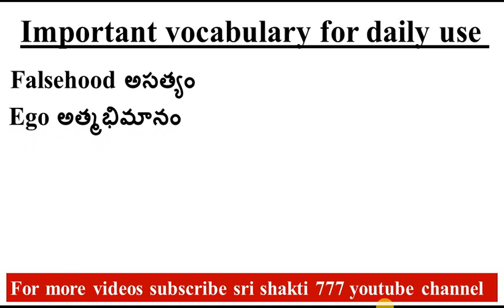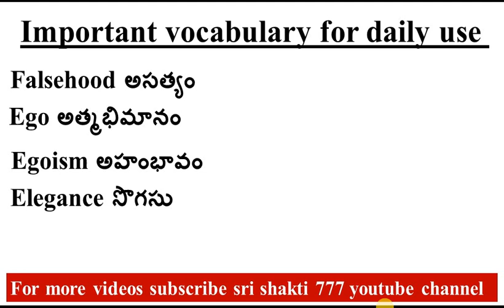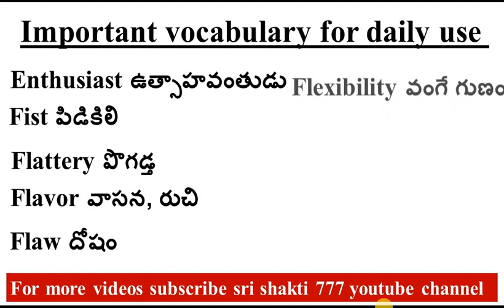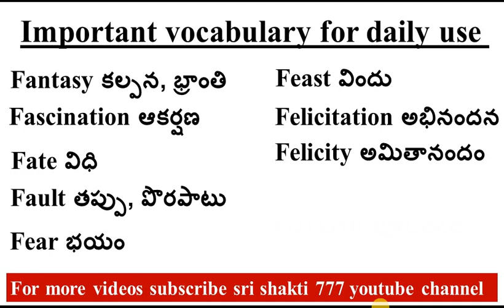Important vocabulary for daily use in Telugu #124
Hello everyone,

In this video, we're going to be discussing important vocabulary for daily use in Telugu. This vocabulary will be useful for reading, listening, and speaking in everyday conversations.

So be sure to check out this video, and let us know what you think!